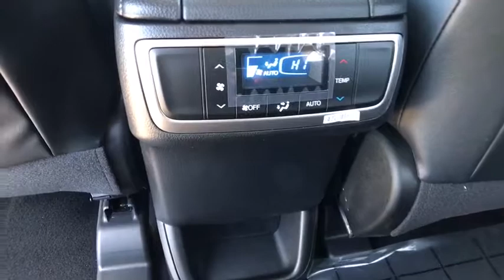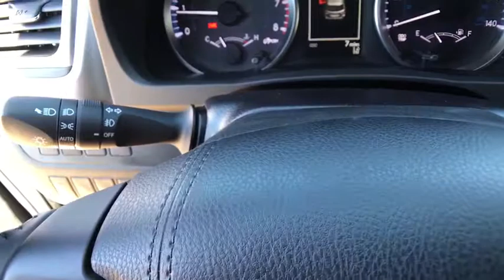2018 TOYOTA HIGHLANDER Northern California, Redding, Sacramento, Red Bluff, Chico, CA JS914757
CELESTIAL SILVER METALLIC NEW 2018 TOYOTA HIGHLANDER available in Northern California at  Lithia Toyota of Redding. Servicing the Redding, Sacramento, Red Bluff, Chico, CA area.
2018 TOYOTA HIGHLANDER LE V6 AWD - Stock#: JS914757 - VIN#: 5TDBZRFH3JS914757

250 E. Cypress Ave.

Third Row Seat, Rear Air, ALL-WEATHER FLOOR LINER PACKAGE, ROOF RACK CROSS BARS, Aluminum Wheels, Power Liftgate. LE Plus trim, CELESTIAL SILVER METALLIC exterior and BLACK interior. FUEL EFFICIENT 27 MPG Hwy/20 MPG City! READ MORE!br /br /KEY FEATURES INCLUDEbr /Third Row Seat, Power Liftgate, Rear Air. Rear Spoiler, MP3 Player, All Wheel Drive, Aluminum Wheels, Remote Trunk Release, Privacy Glass, Keyless Entry. br /br /OPTION PACKAGESbr /ROOF RACK CROSS BARS, ALL-WEATHER FLOOR LINER PACKAGE Cargo Tray, All Weather Floor Liners. Toyota LE Plus with CELESTIAL SILVER METALLIC exterior and BLACK interior features a V6 Cylinder Engine with 295 HP at 6600 RPM*. br /br /EXPERTS RAVEbr /Edmunds.com explains The 2018 Toyota Highlander is one of the best picks available for a versatile three-row crossover SUV. Thanks to a comfortable and quiet ride, abundant standard features and a just-right size, it should serve you well as a do-all family hauler.. Great Gas Mileage: 27 MPG Hwy. br /br /WHY BUY FROM USbr /Our commitment to treating you in a neighborly fashion extends from our inventories and auto repair service to our no-frills, easy-to-comprehend auto financing. This comes not only in the form of car loans and leasing service for drivers from Redding, Chico, Red Bluff and Shasta Lake, but a tenacious spirit dedicated to getting the flexible terms you deserve. Please feel free to explore our entire site and see all of the products, services, and pre-buy car research we have to offer. br /br /Horsepower calculations based on trim engine configuration. Fuel economy calculations based on original manufacturer data for trim engine configuration. Please confirm the accuracy of the included equipment by calling us prior to purchase. br /